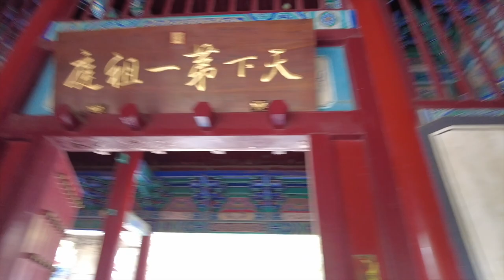Failing To Conquer China's Majestic Song Mountain In Henan, China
Join me as I tackle the beautiful Shaolin Temple and its surrounding wonders to explore China's rich cultural and historical tapestry. In this episode, we explore the stunning scenery and physical hardships of this expedition to learn about resilience.

I traveled through scenic valleys surrounded by high mountains to visit the Shaolin Temple, the home of Zen Buddhism, to experience its tranquility and profound history. I started my journey with a comfortable Didi transport to this historic landmark, demonstrating the accessibility and wonder of travel.

Compared to the busy city, the temple grounds were peaceful when I arrived. The lack of a map made exploring the temple and nearby Wushu Center, where martial arts are displayed gracefully and disciplinedly, more spontaneous.

However, this journey was difficult. Nursing plantar fasciitis, I was reminded of the limitations our bodies can impose, turning a rigorous hike into a more measured exploration with cable cars providing respite and breathtaking views of this sacred place's lush landscapes and rocky escarpments.

The journey to the Shaolin Temple is spiritual and tests one's fortitude. As I explored the Pagoda Forest and Cliff, I realized my physical limitations. Each step was a battle, a painful reminder of the obstacles we confront in achieving our goals.

Despite the setback, the trek was beautiful and introspective. The tranquil atmosphere, complex temple architecture, and lively families enjoying their surroundings soothed the soul. However, the steep trek to the distant temple, with its hardships and stunning views, showed the perseverance of individuals who overcome their problems regardless of the outcome.

This episode is about human endurance, China's natural and cultural beauty, and enduring grief and disappointment. I realize after this voyage that some quests are about the journey and the lessons learned.

This is a beautiful part of China that i got to explore for an afternoon.  Unfortunately, I failed.

Walkabout Song Mountain 嵩山 (FAIL!), Henan, China